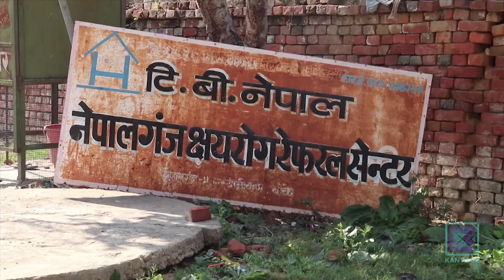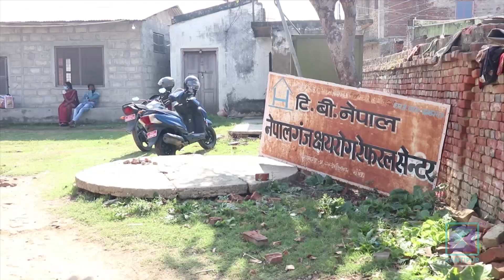बाँकेमा क्षयरोग अस्पताल बनाउन २७ वर्षदेखि जग्गा कै अभाव । कान्तिपुर समाचार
सरकारले क्षयरोगका बिरामीको उपचारका लागि  बाँकेमा  प्रदेशस्तरिय अस्पताल  बनाउने भनेको  २७ बर्ष भयो ।  क्षयरोगका बिरामीको निःशुल्क उपचार गर्ने नीति  लिएको सरकारले अहिलेसम्म अस्पतालका लागि जग्गा उपलब्ध गराउन नसक्दा  भवन निर्माणका लागि छुट्याइएको  बजेट तीन पटक फिर्ता भएको छ ।  यो वर्षपनि १३ करोड ९९ लाख रुपैयाँ बजेट उपलब्ध छ । तर जग्गा बिना पठाएको रकमले भवन कहाँ र कसरी निर्माण गर्ने कुनै टुङगो छैन ।